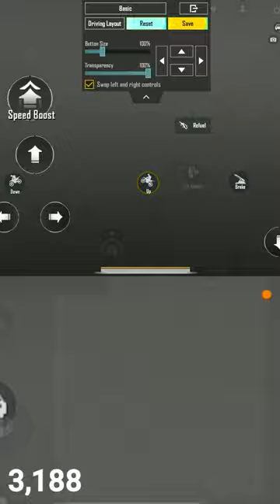CLOSE TO TOP 10 | LIVE RANK PUSH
tags ignore :
how to become the best player in pubg mobile
best 4 finger claw pubg mobile player in the world
best sniper player in pubg mobile in the world
top 10 best sniper player in pubg mobile in world
top 10 best pubg mobile player in the world 2023
top 10 best pubg mobile player in the world
top 10 best pubg mobile player in the world 2024